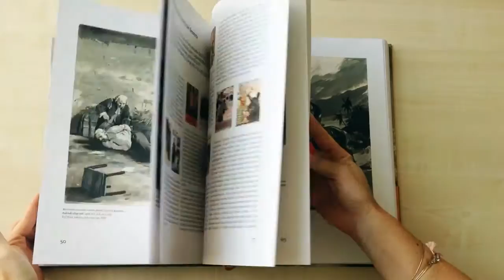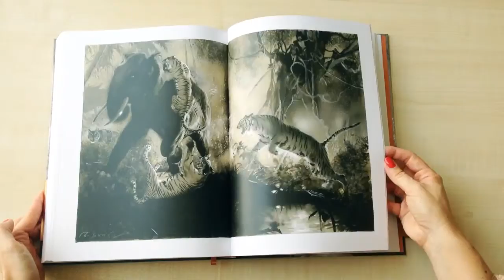Dobrodružný svět Zdeňka Buriana - listování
Svět geniálního malíře v exkluzivní publikaci

Je symbolem dobrodružství, romantiky a exotiky. Byl, je a vždy bude nezaměnitelnou ikonou; malířem našeho dětství…

Vstupte do světa příběhů a fascinujících ilustrací Zdeňka Buriana – vůbec poprvé máte možnost prohlédnout si je v nejvyšší tiskové kvalitě.

Získejte jedinečný dárek pro Vás a Vaše blízké přímo od vydavatele na